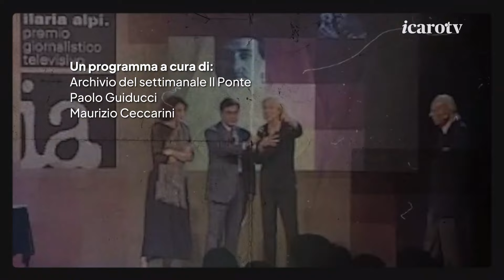Chiedi chi erano i Rangzen. Claudio Cardelli racconta la storia della band sabato 6 aprile 2024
E’ la band riminese dei Rangzen la protagonista della puntata di “Un Ponte con la storia” in onda sabato 6 aprile su Icaro TV. Ospite in studio Claudio Cardelli, che nel 1997 ha fondato con i due figli all’epoca adolescenti e altri due musicisti una band specializzata nel repertorio dei Beatles e dei grandi nomi della storia del rock. Nella loro carriera i Rangzen hanno suonato anche negli studi di Abbey Road e in India. Il nome della band è il termine che in tibetano significa “Indipendenza”: una causa per la quale Cardelli, presidente dell’associazione Italia-Tibet, è da sempre attivo.